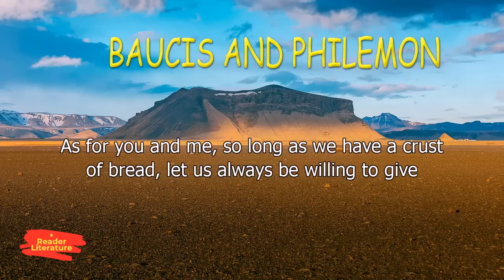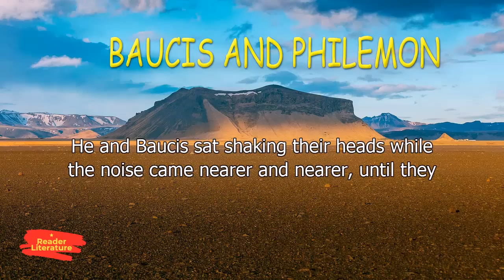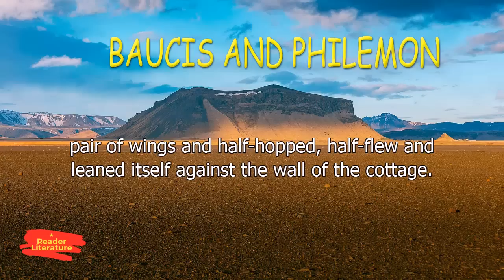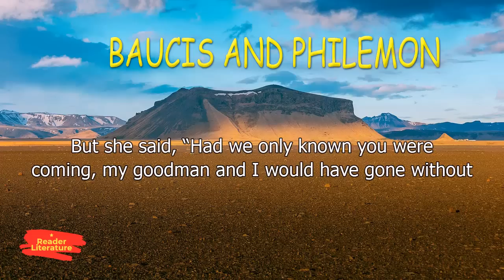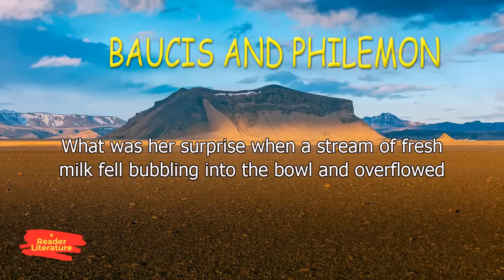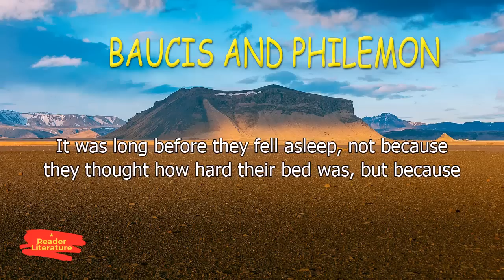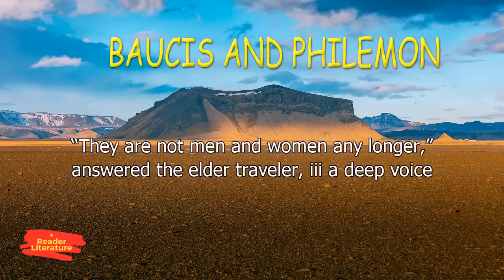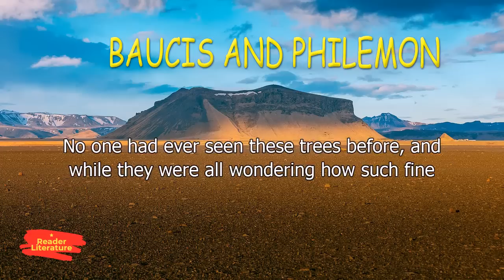Baucis and Philemon - Greek Mythology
In Ovid's moralizing fable which stands on the periphery of Greek mythology, Baucis and Philemon were an old married couple in the region of Tyana, which Ovid places in Phrygia, and the only ones in their town to welcome disguised gods Zeus and Hermes , thus embodying the pious exercise of hospitality, the ritualized guest-friendship termed xenia, or theoxenia when a god was involved.